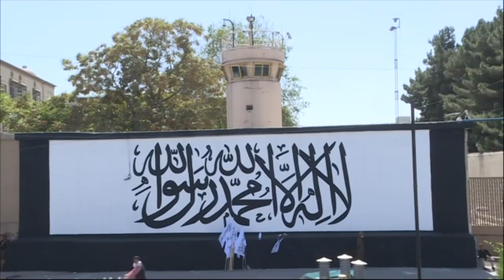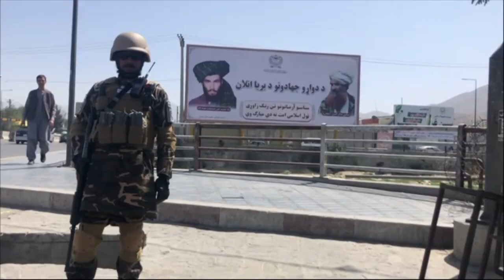Memórias afegãs sobre o 11/9 | AFP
Os ataques de 11 de setembro de 2001, nos Estados Unidos, tiveram grande impacto sobre a vida e a rotina do povo afegão. Agora, 20 anos depois, o país reflete sobre aquele triste dia e a retirada americana do país.